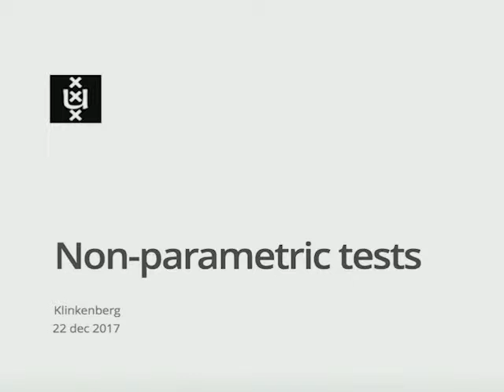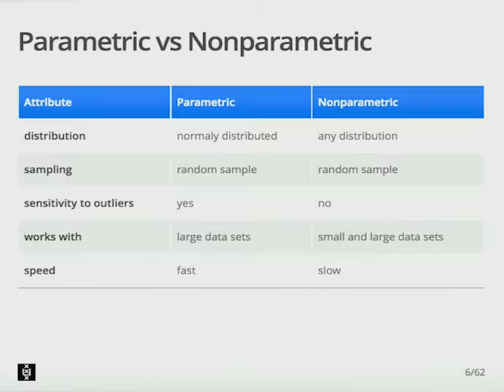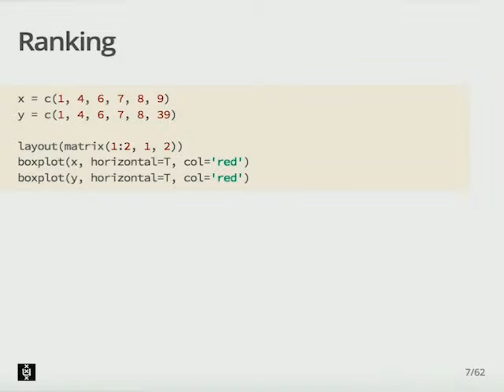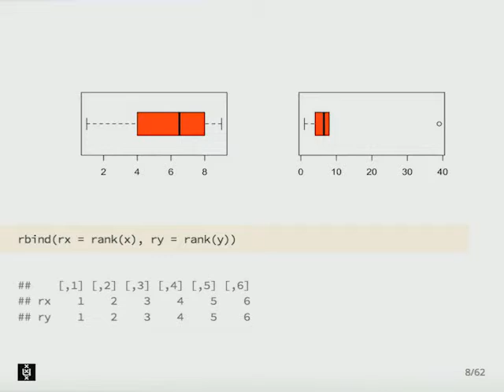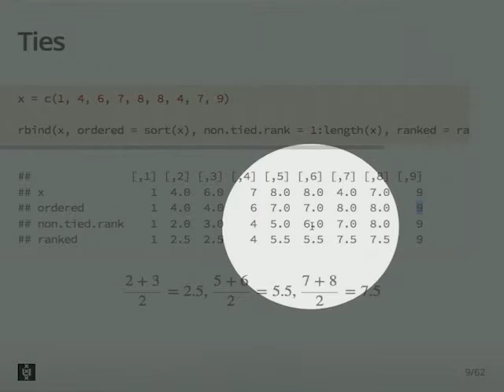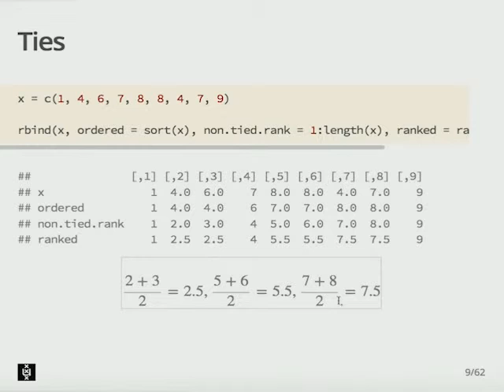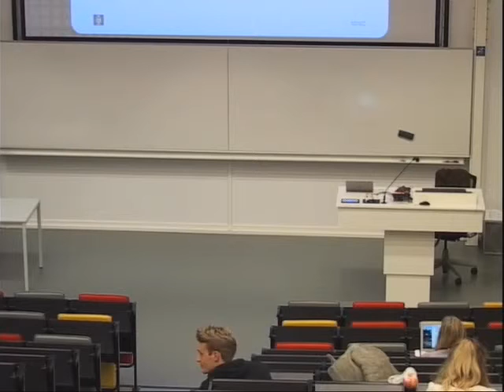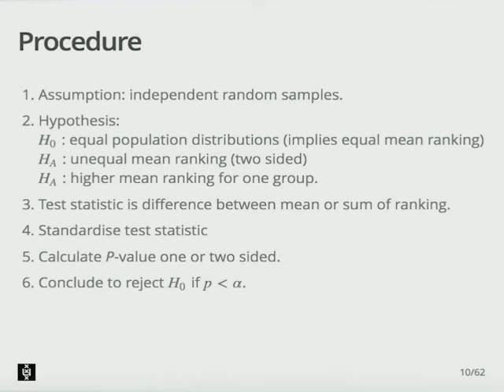Concept of non-parametric tests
Web lecture on the concepts of non-parametric testing.